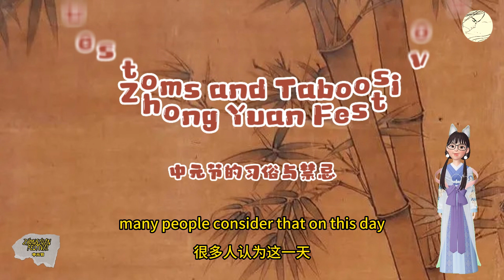【Traditional Chinese Festival】Zhongyuan Festival 中元节（English version）# Chinese Ghost Festival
This program discusses traditional customs and taboos related to festivals, reflecting the ancients' reverence for life. Friends, please listen with a rational mindset.